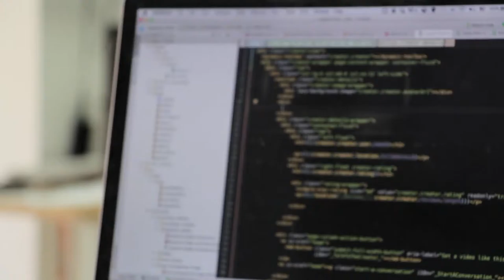Computer Hack Code!